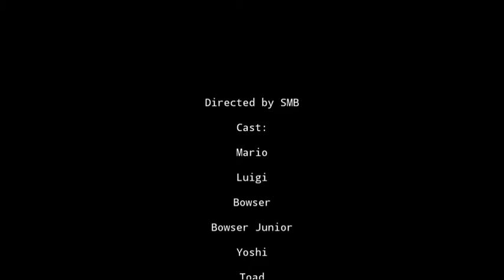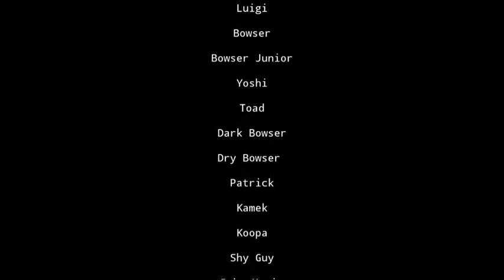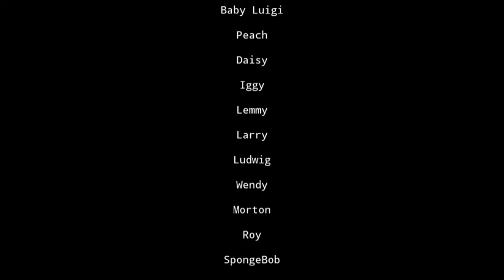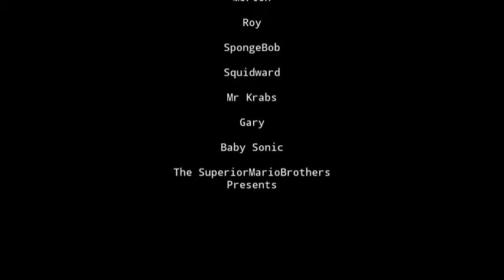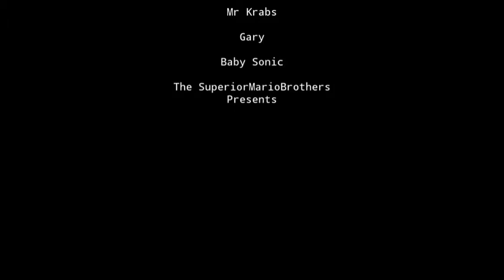SuperiorMarioBros: The Movie 3!!!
We're now at the beginning of the end!!